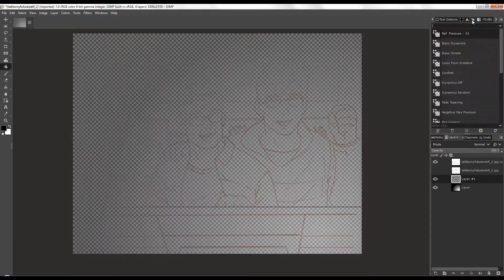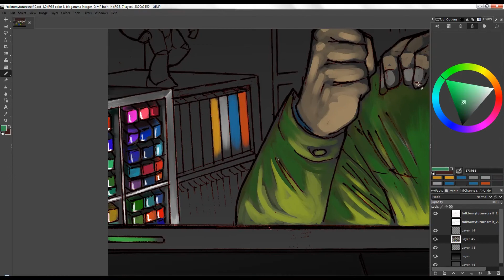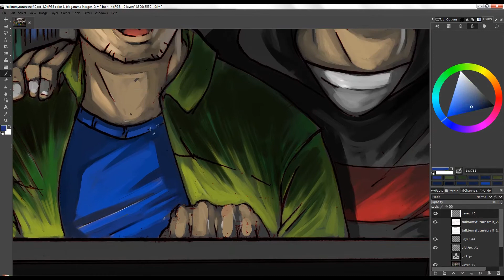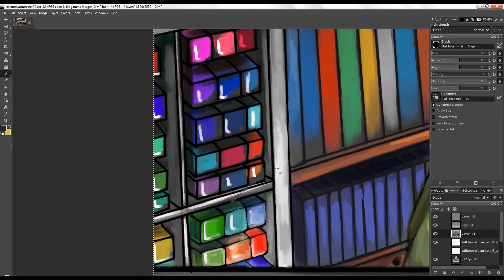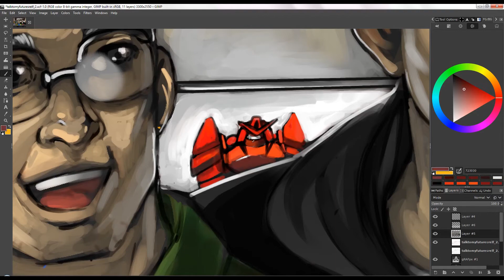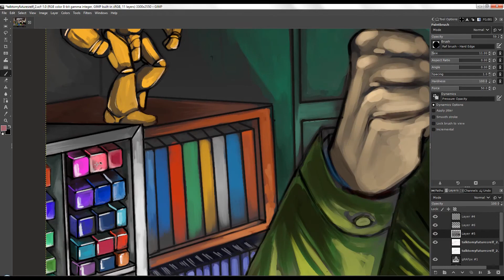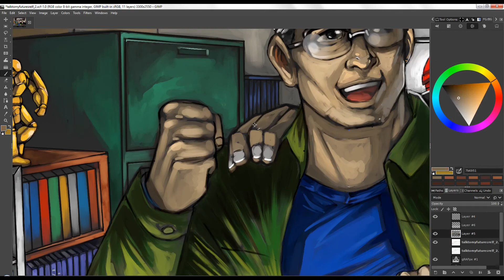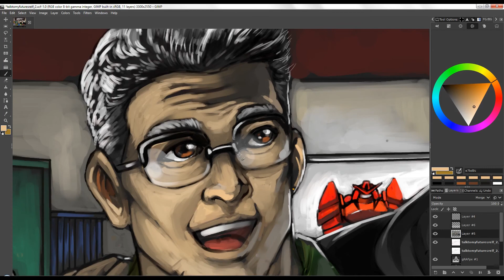My Entry for @Jazza 's If I could to myself..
Here is my take on the art challenge of @Jazza . Not sure what happened to contest though XD
Imao, title says If I could talk to myself, 10 years ago. but decided to talk to my self 10 years in the future, lolz Colored my sketch in Gimp